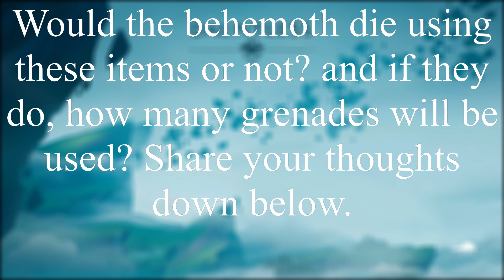Dauntless Gameplay - Can you kill a behemoth with just GRENADES?!!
Ashsnickers
This gameplay features testing the theory if we can kill a behemoth with just grenades.

I would appreciate if you share your opinions to me so I can fix my mistakes and improve better.